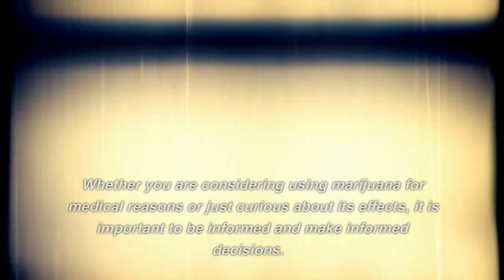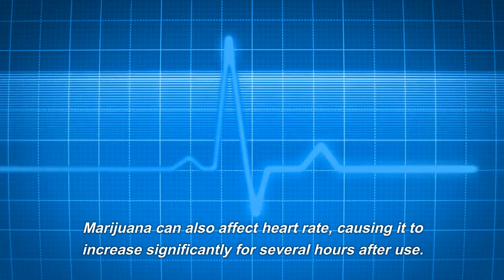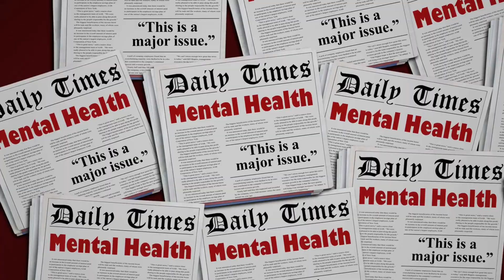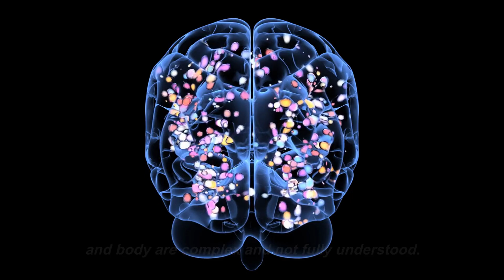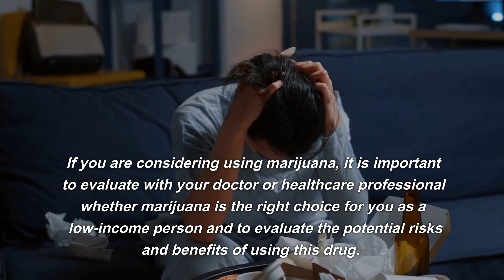How Marijuana Affects the Brain & Body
Marijuana, also known as cannabis, is a plant that contains compounds known as cannabinoids, which are responsible for its mind-altering effects. While marijuana has been used for centuries for medicinal and recreational purposes, its effects on the brain and body are still not fully understood.

In this video, we will be discussing the effects of marijuana on the brain and body, including both the potential benefits and risks of using this drug. Whether you are considering using marijuana for medical reasons or just curious about its effects, it is important to be informed and make informed decisions.

The effects of marijuana on the brain

One of the primary effects of marijuana on the brain is that it alters the perception of time, space, and reality. This is due to the way that the cannabinoids in marijuana interact with the brain's cannabinoid receptors, which are responsible for regulating mood, memory, and perception.

In addition to altering perception, marijuana can also affect the brain's ability to process information and make decisions. This can make it difficult for users to think clearly and react quickly to changing situations, which can have serious consequences if they are driving or operating heavy machinery.

Marijuana can also affect memory, particularly short-term memory. This can make it difficult for users to remember important information or recall events that occurred while they were under the influence of the drug.

Another potential risk of marijuana use is that it can lead to addiction. While not everyone who uses marijuana will become addicted, some people may develop a dependence on the drug, which can be difficult to overcome and have serious impacts on their mental and physical health.

The effects of marijuana on the body

In addition to its effects on the brain, marijuana can also have a number of effects on the body. For example, smoking marijuana can harm the respiratory system and increase the risk of lung infections and other health problems.

Marijuana can also affect heart rate, causing it to increase significantly for several hours after use. This can be particularly dangerous for people with heart conditions or who have high blood pressure.

In addition, marijuana can also affect the immune system, making it more difficult for the body to fight off infections and illnesses. This can be particularly problematic for people with compromised immune systems, such as those undergoing chemotherapy or who have HIV/AIDS.

The potential benefits of marijuana
Despite the potential risks of marijuana use, there are also a number of potential benefits associated with this drug. For example, marijuana has been found to be effective in treating certain medical conditions, such as chronic pain, multiple sclerosis, and epilepsy.

In addition, marijuana has also been found to be useful in managing symptoms of mental health conditions, such as anxiety and depression. In some cases, marijuana has been found to be more effective than traditional treatments, such as antidepressant medications, for managing these conditions.

Marijuana has also been found to be a useful tool in managing addiction to other substances, such as opioid painkillers. For individuals who struggle with opioid addiction, marijuana can provide a safer and less addictive alternative for managing pain.

Considerations for medical use

While there are potential benefits to using marijuana for medical purposes, it is important to consider the potential risks and to use this drug in a responsible and informed manner.

If you are considering using marijuana for medical purposes, it is important to talk to your doctor or a medical professional. They can help you weigh the potential risks and benefits of using this drug and determine whether it is the right choice for you.

Additionally, it is important to only purchase marijuana from a licensed and reputable source and to follow the instructions and guidelines provided by your doctor or medical professional.

Considerations for recreational use

For individuals who choose to use marijuana recreationally, it is important to understand the potential risks and to use this drug responsibly. This includes avoiding driving or operating heavy machinery while under the influence, as well as avoiding mixing marijuana with other substances, such as alcohol, which can increase the risk of negative effects.

It is also important to consider the legal implications of using marijuana, as laws surrounding the drug can vary greatly from one place to another. In some areas, marijuana may be legal for medical or recreational use, while in others it may be illegal.

Final thoughts

In conclusion, the effects of marijuana on the brain and body are complex and not fully understood. While the drug has the potential to offer relief from certain medical conditions and provide benefits for mental health, it also has the potential to cause harm, especially if used improperly or abused